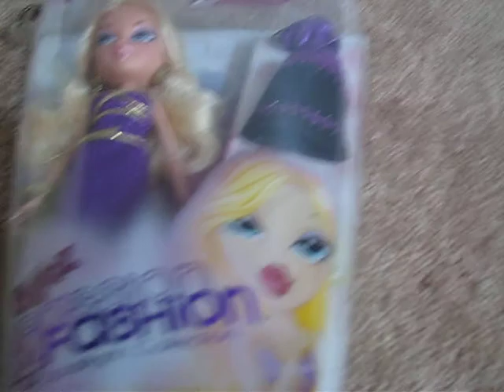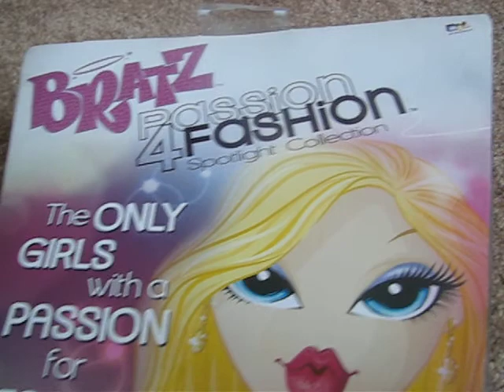something new:)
i got a package look and see what i got:)